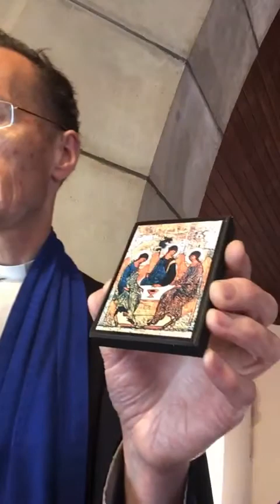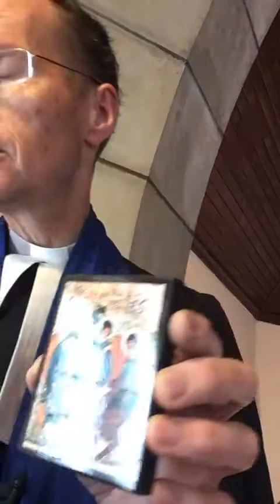Morning Worship June 12 2022